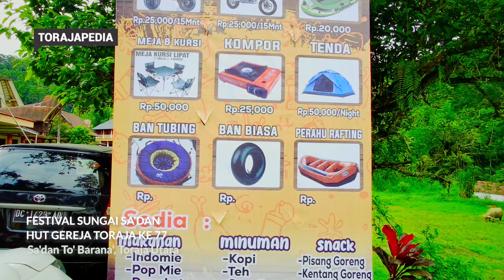Serunya Festival Sungai Sa'dan di Sa'dan To' Barana' - Toraja Utara (12/04/2024)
Mengintip keseruan festival sungai sa'dan di objek wisata Sa'dan To' Barana' - Toraja Utara (12/04/2024)

Festival Sungai Sa'dan diselenggakan dalam rangkaian peringatan HUT Gereja Toraja ke 77. Sejumlah agenda mewarnai festival tersebut, seperti Fun Rafting, Lomba Membuat dan Menghias Rakit, Lomba Menggambar dan Mewarnai, Dance on the River, Camping Ceria, Music on The River Side, Coaching Clinic, talkshow, dan lainnya.